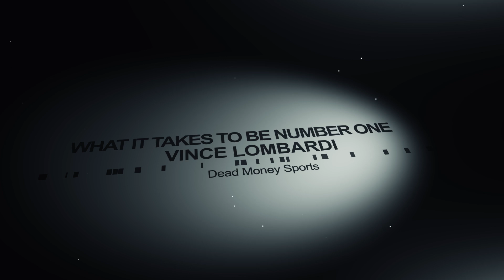2024 NFL Hype Video: What It Takes To Be Number One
Vince Lombardi spelled what he believed it took to be the best team in The NFL. As the 2024 NFL season fast approaches, who will have what it takes to be the best. 32 teams enter the season with the hopes of winning the Lombardi trophy, but only one can be champion.